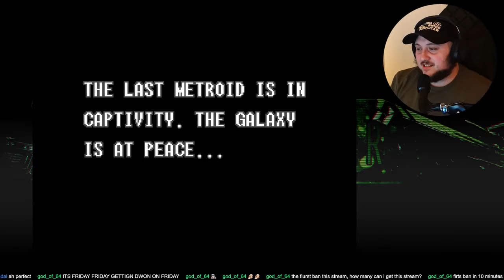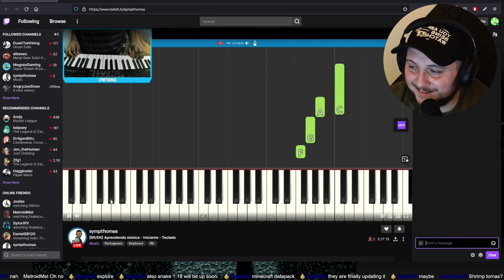MORE DUPER THAN SUPER!! - Super Duper Metroid - Part 1